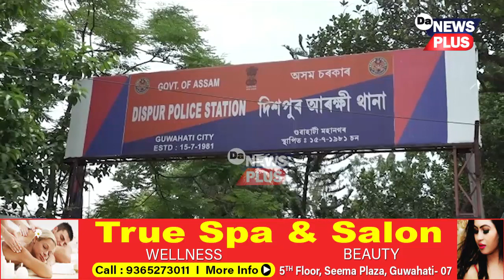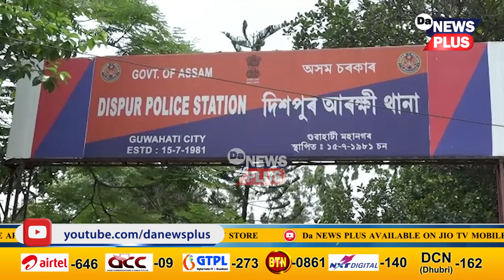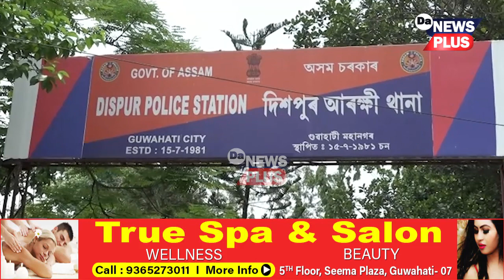২৪ ঘণ্টাত দুখন থানাৰ পৰা পলায়ন দুজন অভিযুক্তৰ